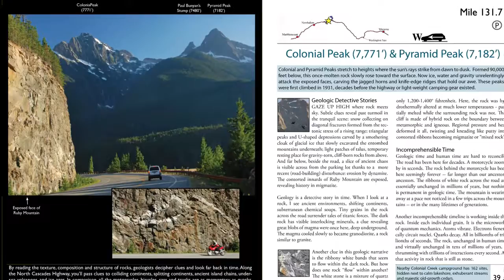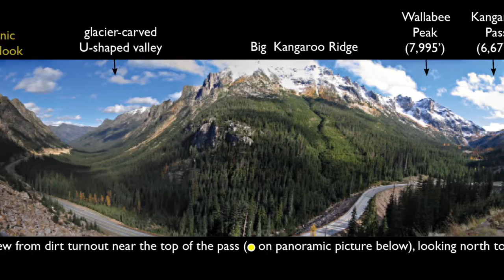THE NORTH CASCADES HIGHWAY: A ROADSIDE GUIDE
Each year thousands of drivers travel Washington State's breathtakingly beautiful North Cascades Highway (State Route 20), observing the region's alpine flora and fauna and its dramatic geologic features. The North Cascades Highway, an illustrated natural history guide, helps travelers and readers to appreciate the deeper beauty behind the landscape.

Organized as a series of stops at eye-catching sites along eighty miles of the highway, The North Cascades Highway reveals the geological story of each location. Plate tectonics, rock formation, erosion, and glaciation are explored to show how the features of the North Cascades landscape came into being as they exist today. Human history is also included, as the book describes how miners, climbers, and poets have been inspired by the geology and terrain of the North Cascades.

For travelers on the road, the easy-to-use guidebook format includes mileage, parking information, and detailed maps. Stunning color photographs allow armchair travelers to enjoy the journey as well. Appendices provide detailed information on geologic time, rock types, glaciers, and the geologists who have decoded stories hidden in rock and ice.

The North Cascades Highway provides a unique experience of a striking landscape that is also a rich, interwoven system of living things, climate, and geology.

Jack McLeod teaches physical, earth, environmental, and space sciences at Cascade High School in Everett, Washington, and has served as Science Coordinator for the Everett School District.

"The North Cascades Highway has outstanding photos and informative text that effectively deals with technical material in a nontechnical way."  --Ruth Kirk, coauthor of Archaeology in Washington